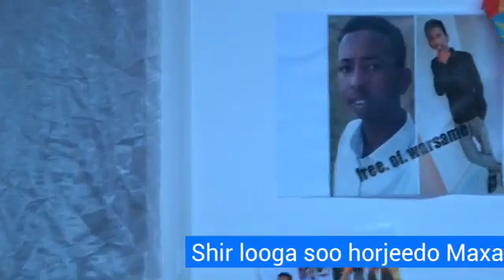Xaflad lagu dalbanaayay in lasii daayo Madaxweeynihii hore ee Abdi maxamuud cumar iyo maxabis kale